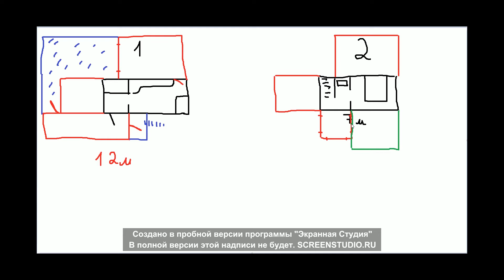Терраса с отменным видом и гамаком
Строительство потрясающей террасы с наикрасивейшим видом.

Всем привет! Мы - необычная обычная семья с Юга России.
Папа Алексей - бесконечно увлеченный человек
Мама Ирина - кулинар-программист 1С
Старший сын Кирилл (6 лет) - фантазёр-изобретатель-помогатель
Средний сын Ростислав (2 года) - герой, врачи давали ему шанс 1%
Младший сын Григорий (пока в животике) - ожидаем в ноябре
Кот Муфаса (полгода) - турецкая ангора, пришел к нам перекусить, но остался жить